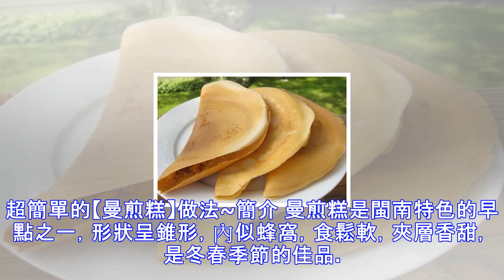超簡單的【曼煎糕】做法~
超簡單的【曼煎糕】做法~簡介 曼煎糕是閩南特色的早點之一，形狀呈錐形，內似蜂窩，食鬆軟，夾層香甜，是冬春季節的佳品。原料 普通麵粉 250g, 白糖 80g, 小蘇打 4g, 泡打粉 4g, 清水 400g, 紅糖 適量, 熟花生碎 適量步驟 1將麵粉、泡打粉、小蘇打、白糖混合均勻，加入清水，攪拌均勻，形成細滑的麵糊。使勁攪拌，儘量使麵糊中沒有疙瘩。2麵糊靜置至少15分鐘後。使用不沾的平底鍋（無需用油)，開小火，舀幾勺麵糊放入平底鍋，用小火慢慢煎。3小火煎一會兒後開始出現氣泡。4等氣泡基本遍布麵糊表面，表層的生麵糊開始慢慢變熟，均勻地撒上紅糖和熟花生碎，繼續小火煎，至少3-5分鐘，至麵糊上層完...